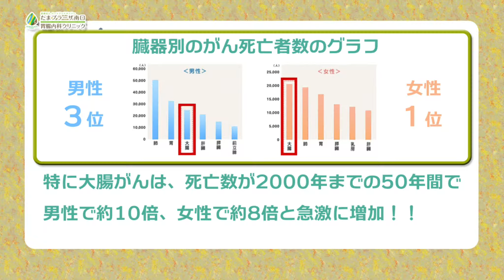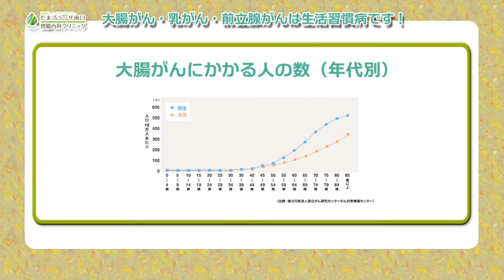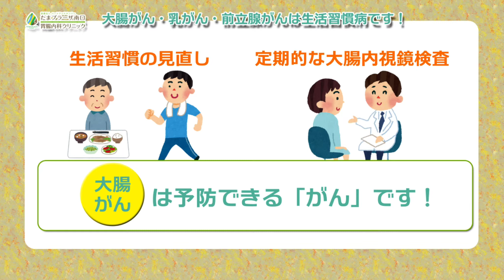乳がん大腸がん前立腺がん / たまプラーザ南口胃腸内科クリニック